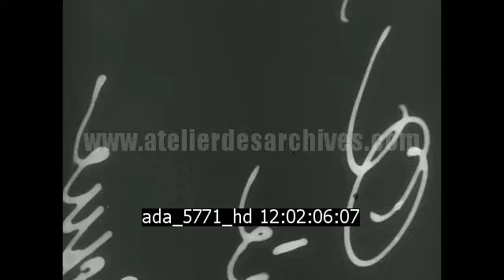Hailé Sélassié à Paris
Description : L'Empereur d'Ethiopie, Hailé Sélassié, en voyage officiel à Paris.

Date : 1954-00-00